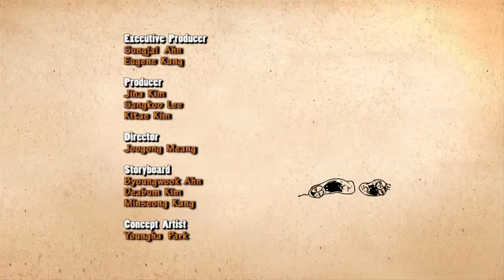13 Larva Hot Springs